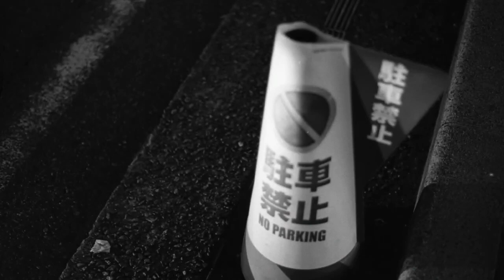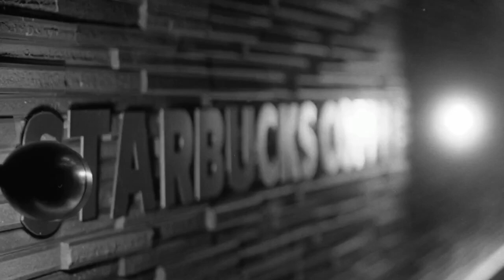Kodak Tri-X & Double X Comparison Review FilmPhotography Photography Blackandwhite 2022/08/19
(Please watch with subtitles on.)
If you have any comment, please visit above and post. Otakky will reply directly to you! This channel is separate from Otakky's original. Of course, it's most welcome here, too!

Inflation in the US and the resulting appreciation of the US dollar have caused the price of US-made film to soar sharply.
For film photography enthusiasts, Kodak's film price hikes are very painful. Especially for B&W photography, which used to be inexpensive to play with, they will lose their motivation if the cost goes up too much.
In such a situation, only Double X has a very low cost when considered on a metric basis. If this is available, we think there is no way not to use it.
This time, I tested how much difference there would be between Tri-X and Double X when photographed under the same conditions.
Please take your time and enjoy until the end.

Equipment : Pentax Super A, SMC Pentax 50mm F1.7